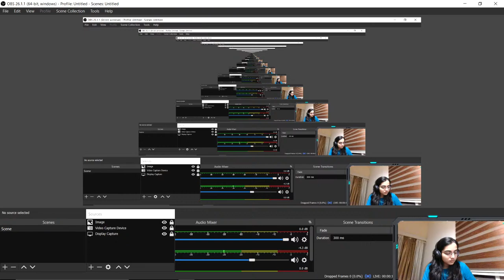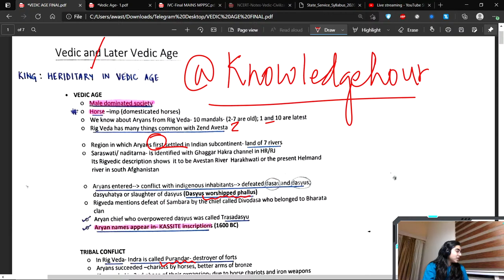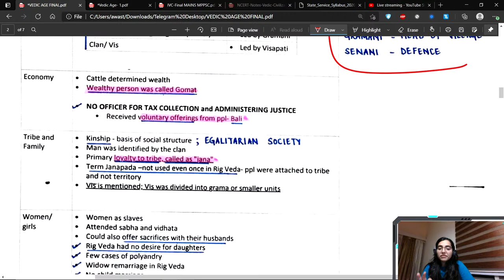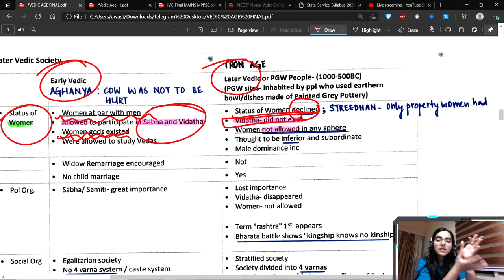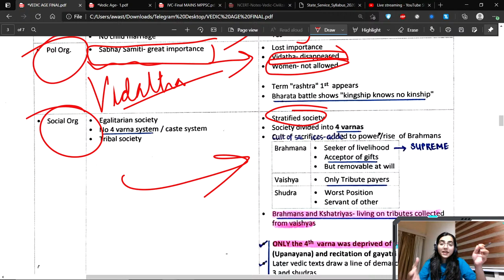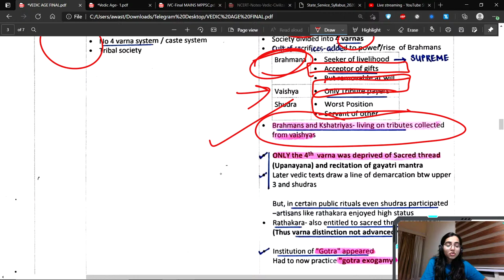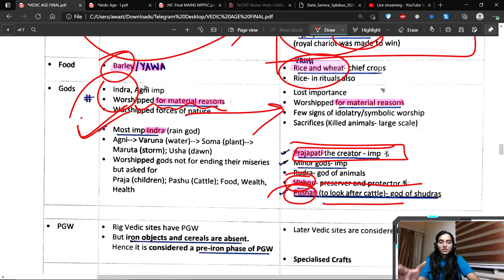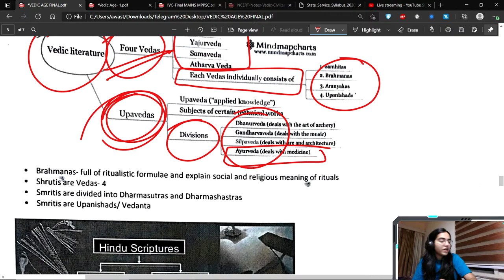MPPSC MAINS | HISTORY | LECTURE - 4 | LATER VEDIC AGE | हिन्दी / English | LIVE 🔴| Kanupriya